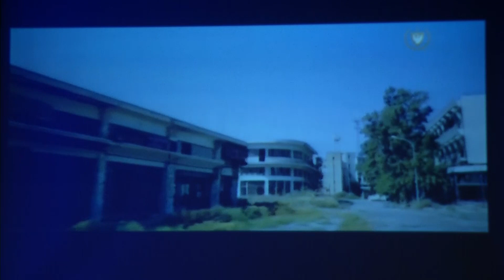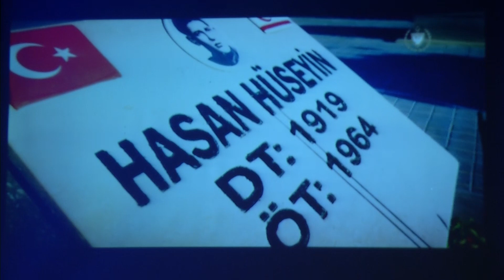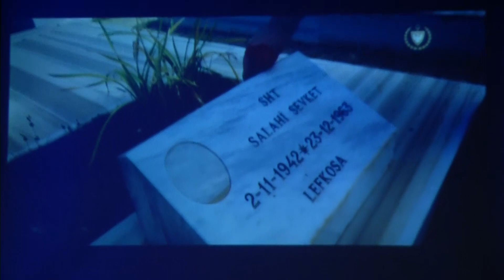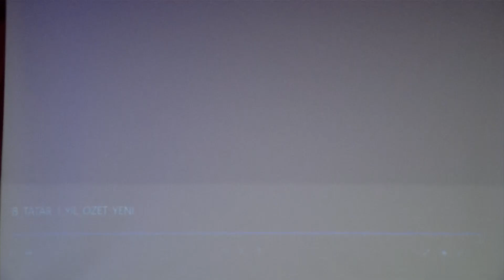İKRAMİ ÖZTURAN - KKTC CUMHURBAŞKANI ERSİN TATAR - KANLI NOEL 3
SUNUCULUĞUNU YAPTIĞIM KIBRIS KANLI NOELİNİN 58. ANMA GÜNÜ TÖRENİ İSTANBUL'DA GERÇEKLEŞTİRİLDİ.
ÇOK SAYIDA KIBRIS GAZİSİNİN KATILDIĞI TÖRENDE KKTC CUMHURBAŞKANI ERSİN TATAR, TESUD BAŞKANI E. HV.KORG. ERDOĞAN KARAKUŞ, E.J.TUĞG ÜMİT YILMAZ  E.KORG. KTBK ESKİ KOMUTANI HASAN KUNDAKÇI, SES SANATÇISI YASEMİN KUMRAL, TMT ÜYESİ IŞILAY ARKAN, AZERBAYCAN CUMHURBAŞKANI NEZDİNDE EMEKLİ ASKERİ DERNEKLER BAŞKANI EMİN HASANLI, E.TÜMG. CUMHUR EVCİL KONUŞMACI OLARAK YER ALDILAR. BU VİDEODA KKTC CUMHURBAŞKANI ERSİN TATARIN KONUŞMALARI VE PLAKET TÖRENİ YER ALMAKTADIR.